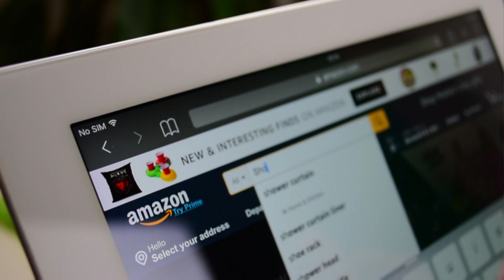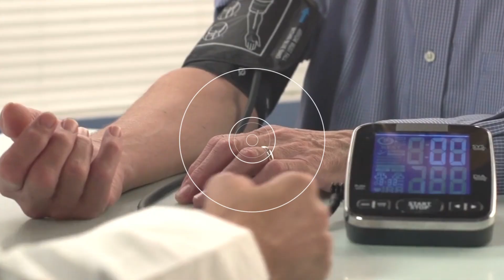How Rocket Explosions And Corruption Buried Blue Origin In Irredeemable Shambles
How did Blue Origin fail to compete with SpaceX on Nasa's $2.9 billion contract? There are more we can dig up about this;

Spearheading a progressive space company that could make headlines in the news as a great and successful company isn't a day job. Jeff Bezos has faced a lot, and it seems he bit off more than he can chew by founding Blue Origin. But, least did he know that there would be more challenges to reaching the moon successfully. We are talking about challenges bigger than the ones he met during the days when he started Amazon.

And failing is not an option, not when Bezos has promised the world that he will transport humans to the moon and back as a tourism adventure which will exist for a lifetime.

Inspired by Announcer speechless for 60 seconds after another Blue Origin rocket launch fail...

Inspired by Blue Origin New Shepard Rock Explosion

Inspired by Explaining Why SpaceX Rocket Exploded on Pad

Inspired by Blue Origin New Shepard booster finishes the return leg of its January 22, 2016 mission

Inspired by SLS Core Stage Hot Fire Test (full duration)

On Tech SpaceX we will go through rocket launch, blue origin rocket explodes, blue origin new shepard.